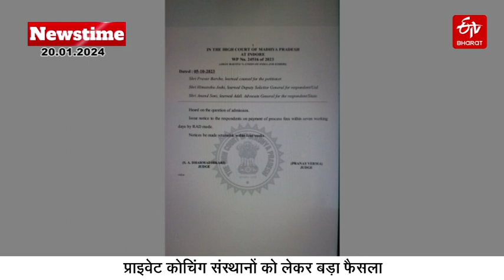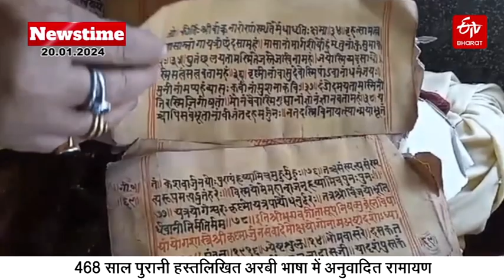ETV Bharat Newstime 20 -01-2024 | Ayodhya Ram Mandir | MP Block Fellow Jobs | CM Mohan Yadav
ETV Bharat Newstime 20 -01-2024 | Ayodhya Ram Mandir | Madhya Pradesh Block Fellow Jobs

ETVBharatNewstime में देखिए मध्यप्रदेश की बड़ी ख़बरें...

ETV Bharat Madhya Pradesh is an exclusive news channel on YouTube that streams MP-related news. Get the latest news, breaking news, video, audio, and feature stories in ETV Bharat Madhya Pradesh.